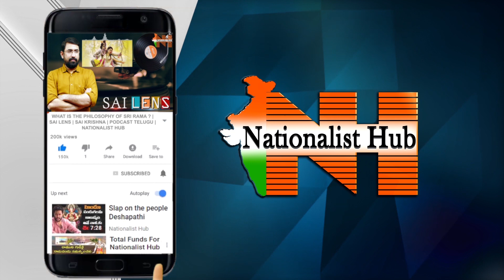జిత్తులమారి చైనా వ్యూహం మార్చబోతుంది | Mamidi Giridhar Analysis | Sai Krishna | Nationalist Hub